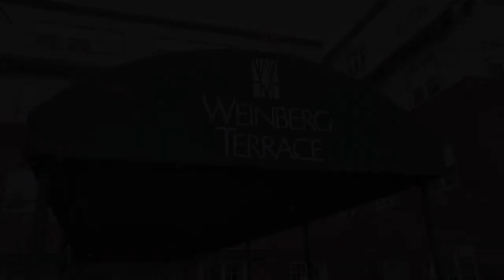Hillel Academy of Pittsburgh Kulanu Dinner Video 2013